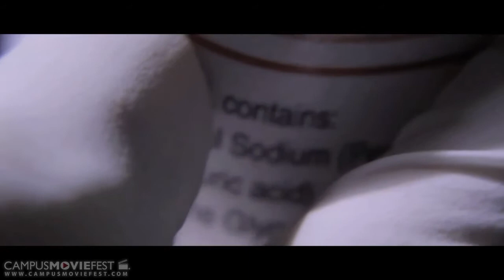Lullaby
A vet faces an emotionally draining task.

Created by Astropsych Cinema at The University of Alabama in 2015 as part of Campus MovieFest, the world’s largest student film festival.

Cast & Crew :
A.D. Schmidt - Captain, Writer, Director, Editor
with
David Kilgo - Actor
John Wachs - Cinematographer
Brooke Budnik - Producer
Jake Templeton - Sound

Make sure to check out this video and thousands more on the Campus MovieFest